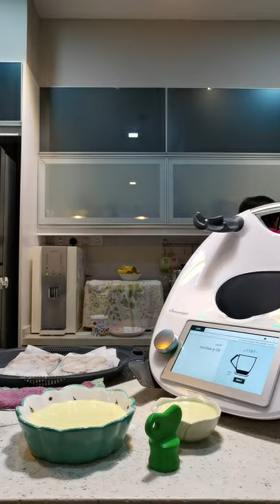Salmon with yoghurt dressing